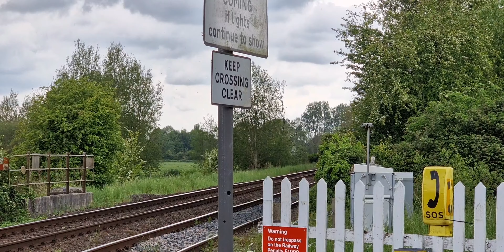A Few Trains at Upton Lovell Level Crossing 16/05/24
Clip 1 & 2: GWR 166213 passes running 1F17 Cardiff Central to Portsmouth Harbour.

Clip 3 & 4: GWR 158958 (temporarily running in the formation of 158776) passes running 2V95 Salisbury to Bristol Temple Meads.

Clip 5 & 6: Freightliner 59101 in the striking Heidelberg Materials green livery passes working 6V62 Southampton Up Yard to Westbury Lafarge.